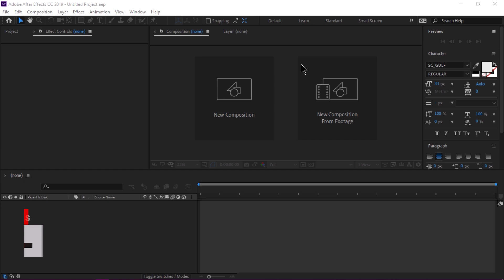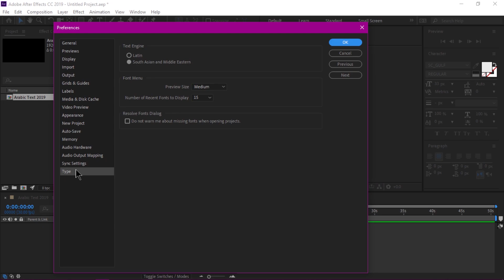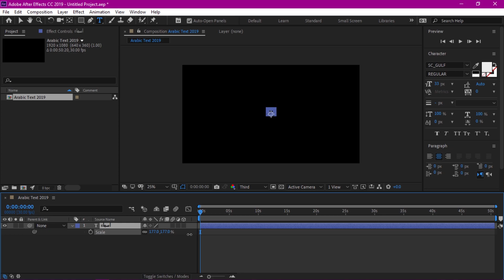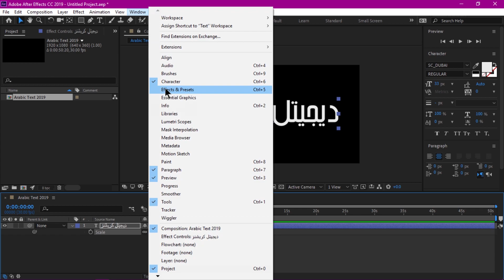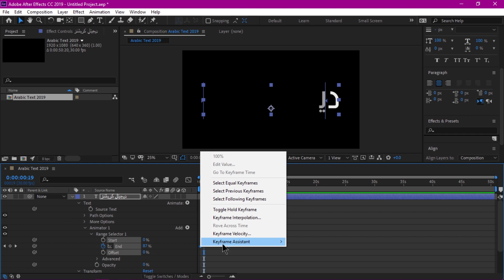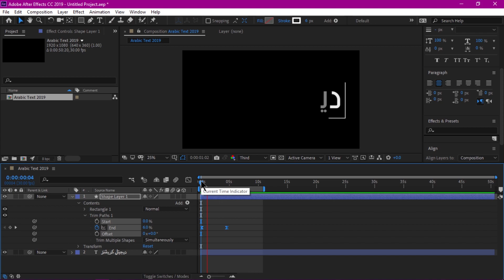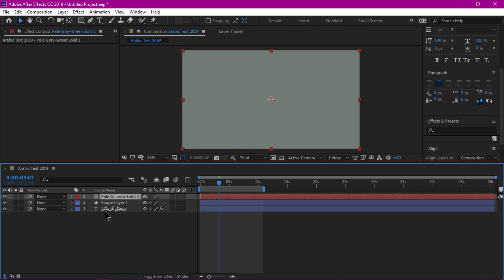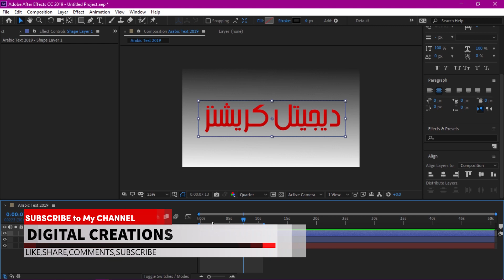How to write Arabic in After Effects CC 2019 - 2020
This adobe after effects cc 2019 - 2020 tutorial you will learn how to write Arabic text in after effects cc 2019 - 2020 very easy way. You will create Arabic text animation in after effects cc 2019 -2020  also. طريقة حل مشكلة اللغة العربية في الافتر افكت.

■ YoutTube: Digital Creations
■ Behance : Asmakhan

Digital Creations
DigitalCreations